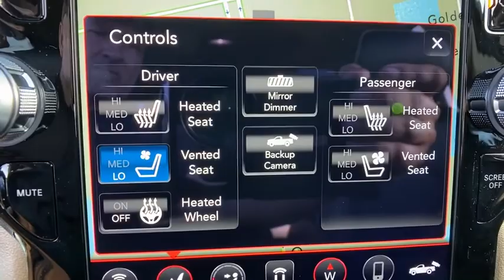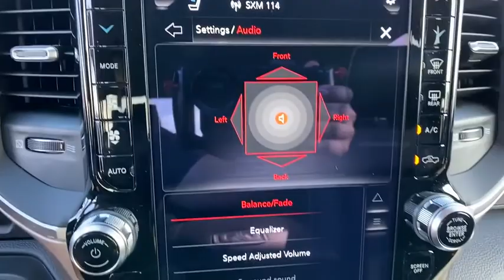2020 Ram 1500 Orlando FL, Central Florida, Winter Park, Windermere, Clermont, FL L1266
Patriot Blue Pearlcoat New 2020 Ram 1500 available in Orlando, Florida at Orlando Dodge. Servicing the Central Florida, Winter Park, Windermere, Clermont, FL area.

Orlando Dodge
4101 W. Colonial Dr

Quick Order Package 28H Laramie,3.21 Rear Axle Ratio,Wheels: 18 x 8 Aluminum Base Painted,Wheels: 20 x 9 Premium Paint/Polished,Leather Trim 40/20/40 Bench Seat,Laramie Level 1 Equipment Group,ParkSense Front/Rear Park Assist w/Stop (DISC),Radio: Uconnect 4 w/8.4 Display,Radio: Uconnect 12 w/Navigation,#1 Seat Foam Cushion,Ventilated Front Seats,4 Way Front Headrests,Heated Front Seats,3 Rear Seat Head Restraints,Front Seat Back Map Pockets,GPS Antenna Input,Power 4-Way Driver Lumbar Adjust,Power 4-Way Passenger Lumbar Adjust,Power 8-Way Driver & Passenger Seats,Driver Seat Memory,Heated Steering Wheel,Google Android Auto,12 Touchscreen Display,8.4 Touchscreen Display,Apple CarPlay,SiriusXM Satellite Radio,1-Yr SiriusXM Guardian Trial,SiriusXM Traffic Plus,Integrated Center Stack Radio,SiriusXM w/360L,5-Year SiriusXM Traffic Service,48V Belt Starter Generator,4-Wheel Disc Brakes,Air Conditioning,Electronic Stability Control,ParkView Rear Back-Up Camera,Tachometer,Voltmeter,ABS brakes,Adjustable pedals,Audio memory,Auto-dimming door mirrors,Automatic temperature control,Brake assist,Bumpers: chrome,Delay-off headlights,Driver door bin,Driver vanity mirror,Dual front impact airbags,Dual front side impact airbags,Front anti-roll bar,Front dual zone A/C,Front fog lights,Front reading lights,Front wheel independent suspension,Fully automatic headlights,Garage door transmitter,Heated door mirrors,Heated front seats,Heated st